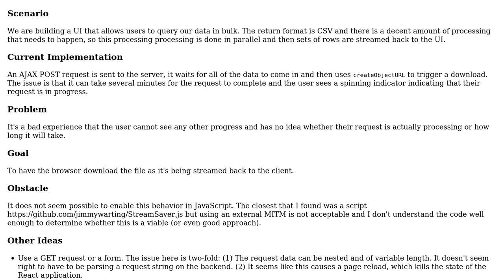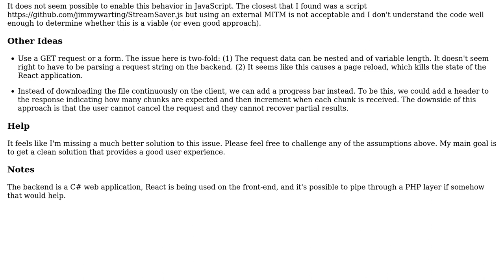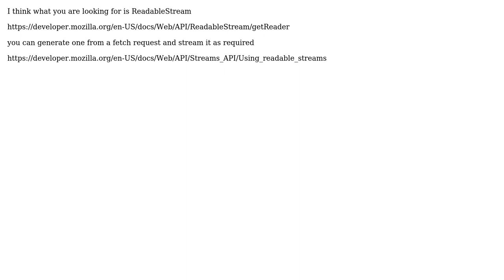Software Engineering: Download file stream as it's being generated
With thanks & praise to God, and with thanks to the many people who have made this project possible! | Content (except music & images) licensed under CC BY-SA | Music | Images & others | With thanks to user Jared Goguen user Ewan and the Stack Exchange Network Trademarks are property of their respective owners. You are responsible for your own actions.